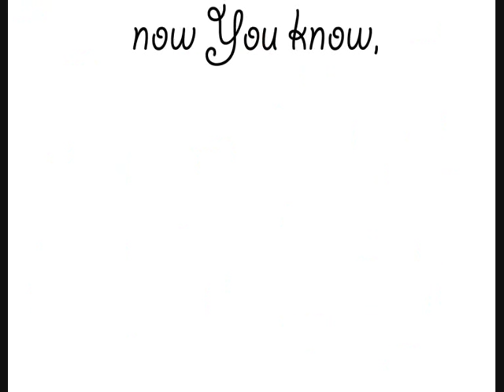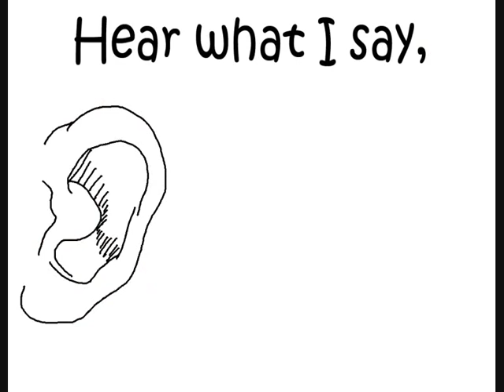Patrick Wolf - Bermondsey Street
amazing song by Patrick Wolf from Lupercalia. I love this song so I made this video:)

greetings for team Wolf!